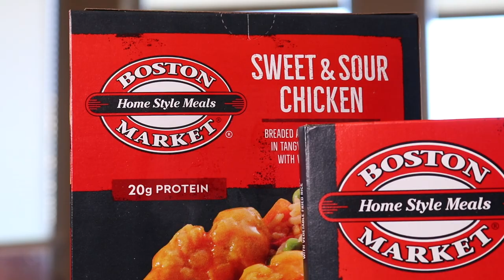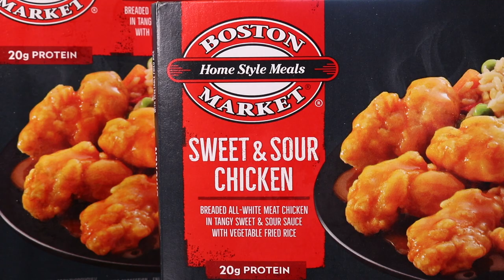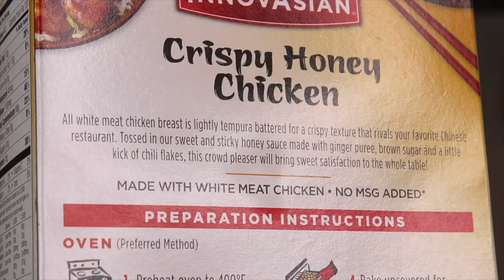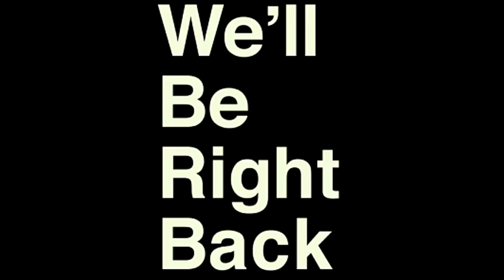Eating Boston Market's Sweet & Sour Chicken and Fried Rice 🥡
A Boston Market frozen food tray of food? Let's do this. Sweet and Sour Chicken and Fried Rice is on the menu.

Our mailing address to send us items:
3023 N. Clark St.

Charlie Harris (new patron!)
Kourtny Basinger
Dawn Kotecki
Kiel McClelland
Cindy Brown
Brian Yaczik
Garrett Lenox
Brian Yaczik

Steven Carrington
Kourtny Basinger
Mitch
David Knopf
Eric Bartgis
Matthew Fritz
Ronald Ely
Dan Hunt

Alex Andrews
Jamie Gordon-Kamm
Cody Leach
Amanda Sartain
Matt Williams
Christopher Protain

Brent Gilliam
Derek Anderson
Cedric Hurst

Charles Currier
Jeremy Walden

Aidan Papworth
Christopher Reeves
Richard Mayers
Kelsey Reagan
Gregory Tait
Charley Carey
Slippy Jones!
Kevin Kreiner
Bill Barrett (paid the $108 year in full!)
Damien Wilson
Sean Hanley
Karla Lindeman
Chris McKay
Keith Matras
Erin Bell (paid the $108 year in full!)
Matthew Menentowski
Derek Strong
Alana Packard-Armendariz
Brooke Winkler
Derek Strong
Jacquie Desmond
Sapan Patel
Ryan Buckman
Kyle Hopfensperger
Art Brown
Chris Michela
Monica Mars
TEAM WELBY!!
Matt Verdi
Orin Dix
Kevin Fandry
Jacob Reed
Arthur Brown
MrVkng9099
Nick Wass
Kori Koschalk-Newmister
Debbie Ely
Cinny Hayes
Jackie Heroux

Batman himself

Kyle Kelm
Chuck Gordon
Evil Ernie
Lea Bonikowski
Michael Goodrich
Jamie
Curtis Kolbe
Jason Green
Pinche Borracho
David Black
Robert Cabbage
Ross Golding
Andre Smith
Toni Cooper
Kathy Jones
Shelly Hudson
Bill Sinkinson
Dustin Ring
Alex Kalogeropoulos
CJ Gall
Jeff Ohlrich
Hannah-Elizabeth Morris
Michael Goodrich
Big Mitch
Steven Carrington
Michael Malone
James Smith
CJ Moore
WonderMedia
Shay and Julie Moore
Dustin Anderson
Steven Berger
Joseph Rutherford
Steve Bradford
Chris Voss
Justin E
Lee Lawson
Steven Edgell
Juliet Bagel
Doug Clemann
Jason Jones
Christopher Haines
Eric Ely
Eric McCloskey
Anjelica Jesus
Michael Hopper

Patrick Canale
Jason Harrison
Brian Finley
Drew Braston
Jewel M
Hansel Infante
Bailey Medlin
Johnny Is
Andy Armstrong
David Cooper
Dewey Cole
Molly
David Jackson

Kevin E
Robert Johnson
Mr Rican
Daniel
Dalton
Kevin Bastian
Juliet Hagle
Christopher George JW
Brianne Gasser
SMitchell
Jonathan Smith
Jeffrey D'Agostino
Gavin Provost
Dimitri Kaye
Jeremy C
Partrick
Dawnn Gray
Hunter
Joe S
Doug H
Brandon Long
Scott Hinden
Dean Diamond
The Midwest Brew Review
Ryan Brown
Adam Ehlers
Robert Mattei
Tiffany Myton
Colleen Maxwell
Justin Hazard
Amanda Harvey
Nearly Worthless
Jo Espanol
Josue Baez
It's Raining Babies
Joe Norskov
Sean Levings
Michael Medhurst
Matt Lewis